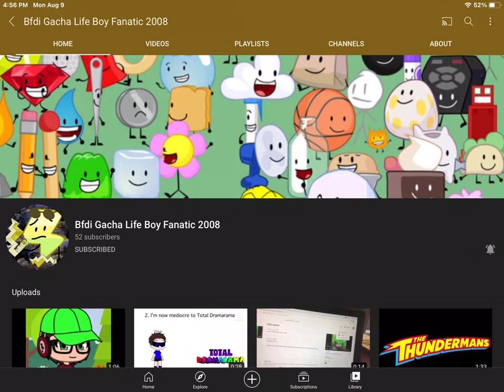Shoutout to Bfdi Gacha Life Boy Fanatic 2008!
Another great user of all time!